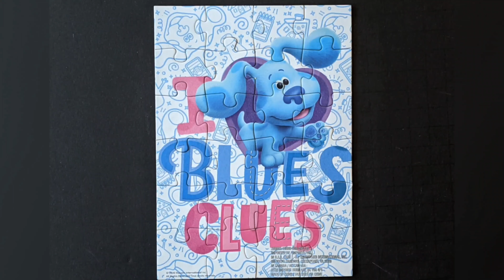Paw Patrol and Blue's Clues Puzzle | Kids Jigsaw Puzzle to Music | Time Lapse Puzzle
In this video, watch as I put together a Paw Patrol Jigsaw Puzzle and a Blues Clues Jigsaw Puzzle.

Puzzle in different languages:
lughz,  գլուխկոտրուկ, palaisipan, hádanka,
 gåde, puzzel, membingungkan, パズル
 Pompeius,  quebra-cabeça, головоломка,  rompecabezas